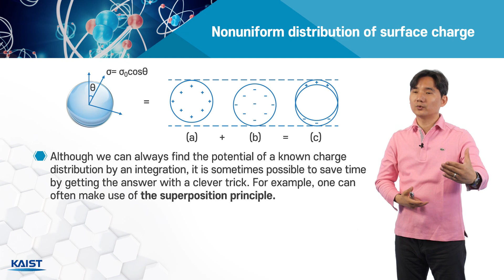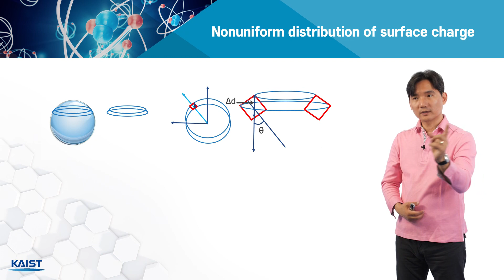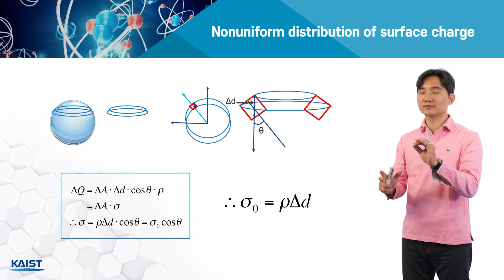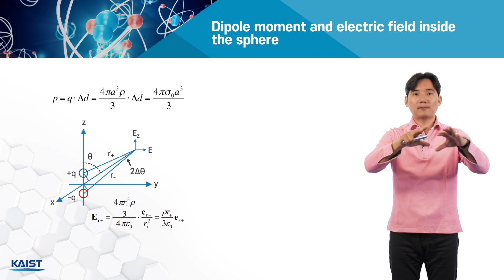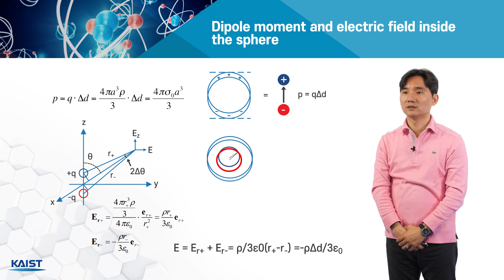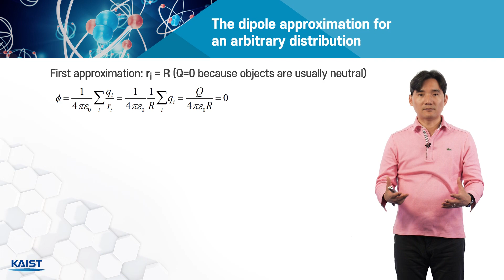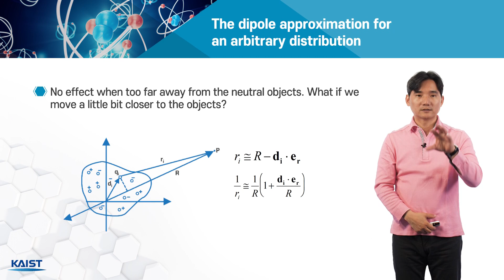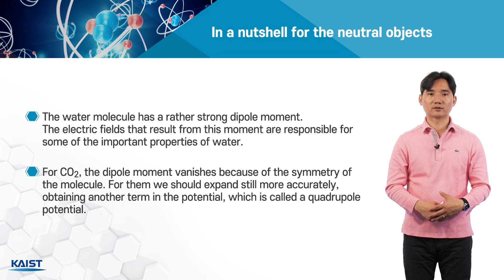Dipole Approximation in Electrostatics _ 6.2 신소재 응용을 위한 전자기학 1부